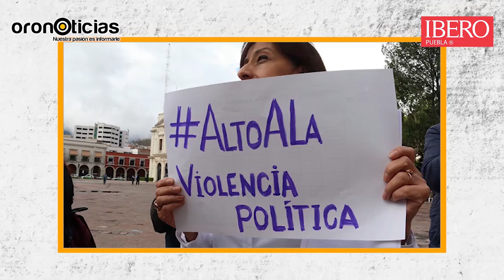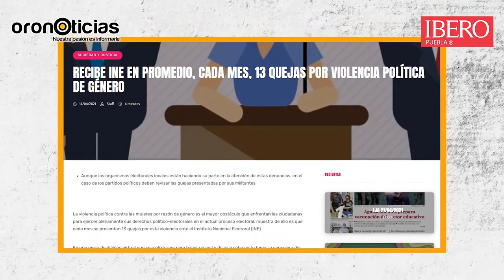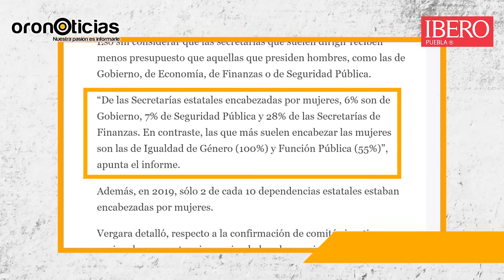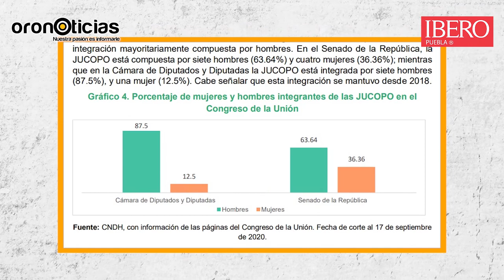Género, la otra cara de la violencia política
La violencia política de género es un tipo de transgresiones específicas que las mujeres sufren cuando se encuentran en el ámbito público político, ya sea en instituciones formales o como líderes de movimientos sociales. La Dra. Nataly Rodríguez de la IBERO Puebla, conversó con @OroNoticiasPuebla sobre las agresiones que las mujeres encuentran en la vida pública del país.